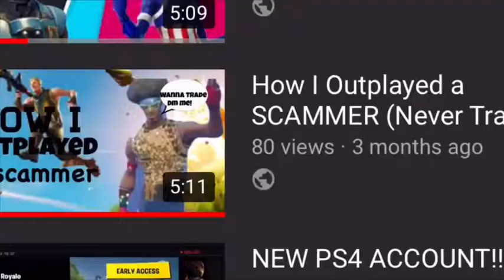SEASON 6 THANOS DOG LEAKED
Season 6 is noice, Sorry Epic that u haven’t posted anything about ur game in 3 Months :(

If you are having a rough day, Just put your hand on your heart, You feel that? That’s love, Suicide is never the answer...

Xbox: @TRIGG3RFINGER3737
Epic: @2K_Jxden
Steam: @JadenIsHere